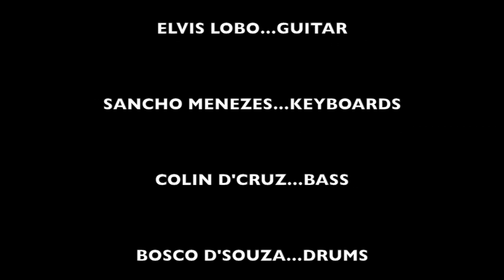Smoking Chutney-Sweet Home Alabama